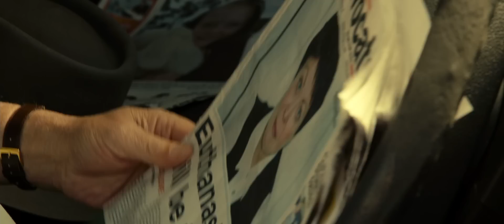Last Cab to Darwin Official Trailer 1 (2016) - Jacki Weaver, Michael Caton Movie HD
When Rex, a Broken Hill cab driver, is told he doesn't have long to live, he sets out on an epic journey to Darwin in a bid to die on his own terms.